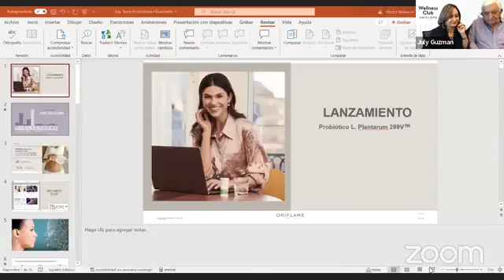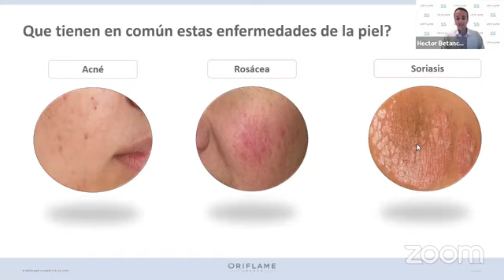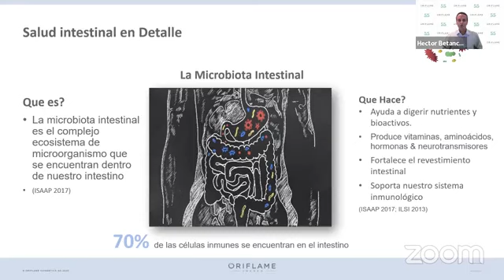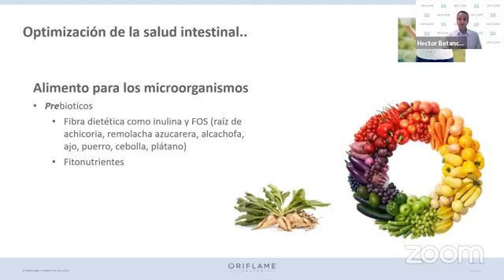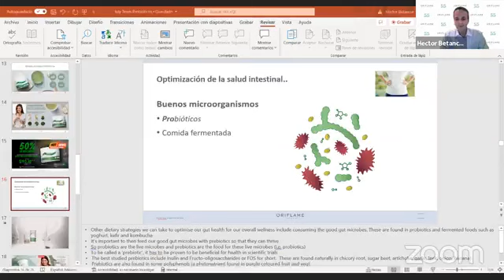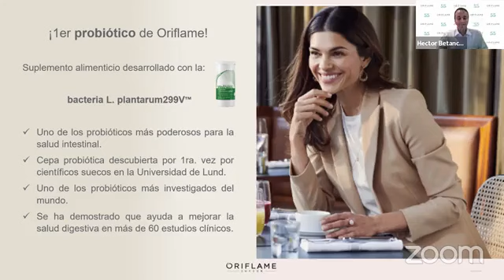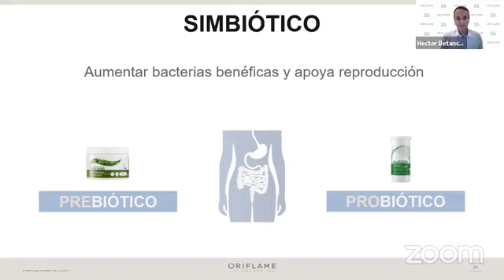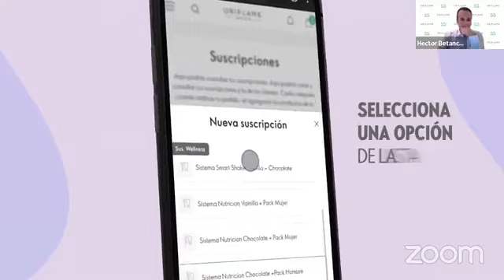Nueva linea de PROBIÓTICOS Wellness by Oriflame!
Conoce porque es la mejor del mercado!